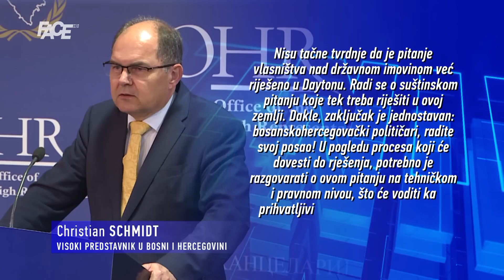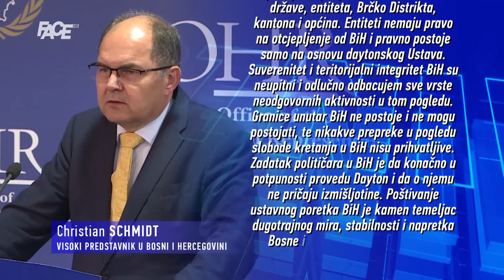Schmidt demantovao Dodika: Državna imovina nije riješena Dejtonom! RS nema pravo na otcjepljenje!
Marketing, YouTube & Digital distribution:
EMDC Network